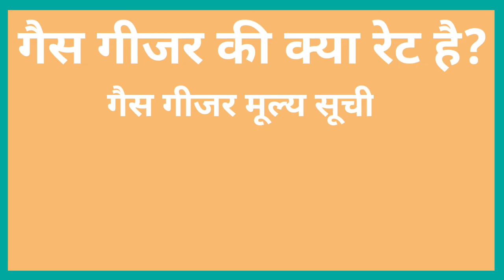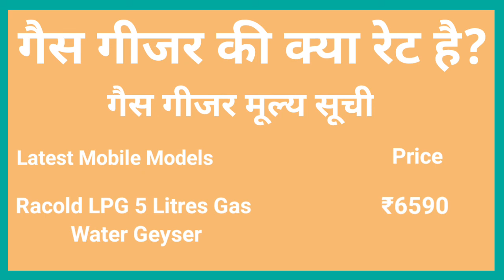Top 4 Company Gas Geyser || Price , Model Liter Capacity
TOP 4 COMPANY GAS GEYSER PRICE MODEL
LITER CAPACITY

GEYSER PRICE IN THIS VIDEO